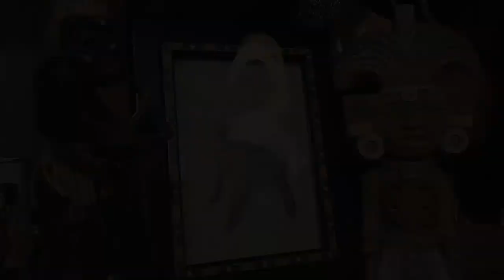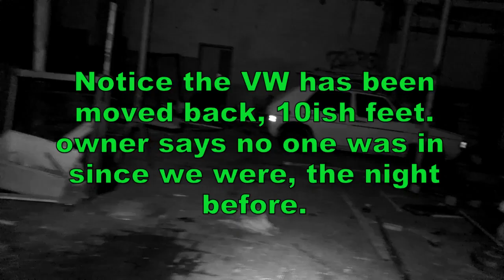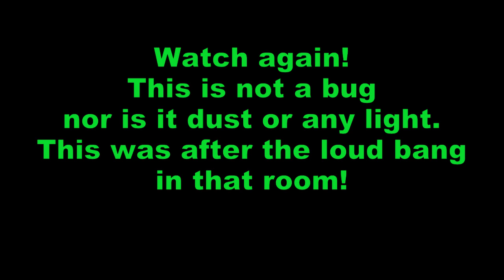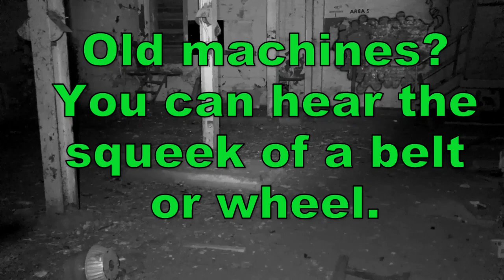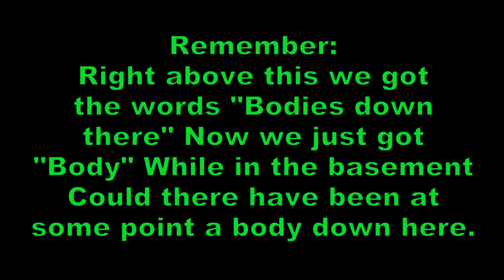Forbiden Factory Part 2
What is up Spooks! Here is another of many videos from the Phantom's Bride Tour! We really hope you all enjoy! This one is a very scary video! We caught a ton of stuff and didn't even know it until we started to review the video! This might be one of our most scariest videos we have ever put out. We do have to have this listed as an UNKNOWN LOCATION to keep people away. As you can see the building is starting to fall apart and we would prefer that no one get hurt by trying to visit this location. If you know where this is please stay away from it at the owners request.

Thank you all for your support and a huge Welcome to all of our ne subs, Welcome to the Spook Family!

Filmed by Johnny Jay
Photo By Johnny Jay
Edited by Johnny Jay
Filmed in an Unknown Location
Produced by Imperial Productions